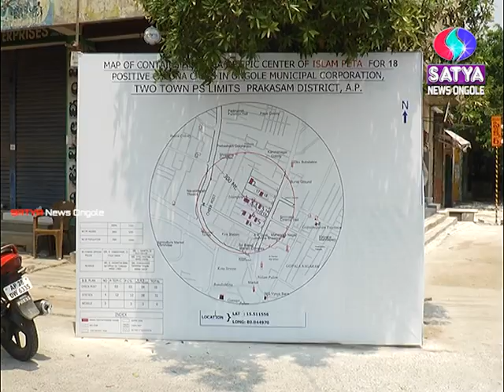ఒంగోలులో రెడ్ జోన్ ప్రాంతాల్లో డ్రోన్ లతో నిఘా | డ్రోన్ తో హైపోక్లోరైడ్ స్ప్రే | SATYA NEWS ONGOLE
కోవిడ్ 19 కరోనా మహమ్మారి విజరంభించకుండా ఒంగోలు ఇస్లాం పేట రెడ్ జోన్ ప్రాంతంలో జిల్లా పరిశీలకురాలు శ్రీమతి బి.ఉదయాలక్ష్మి,,జిల్లా కలెక్టర్ డా.పోలా భాస్కర్ ల ఆదేశాలతో కార్పొరేషన్ అధికారులు డ్రోన్ తో హైపోక్లోరైడ్ ద్రావణాన్ని పిచికారీ చేయించారు. ఒంగోలు కార్పొరేషన్ పరిధి లోని రెడ్ జోన్ ప్రాంతాలలో కార్పొరేషన్ కమీషనర్ పి.నిరంజన్ రెడ్డి ,శానిటరీ ఇన్ఫెక్టర్ బాబ్జి తమ బృందం తో ముందుగా రెడ్ జోన్ ప్రాంతాలలో డ్రోన్ సహాయంతో హైపోక్లోరైడ్ ద్రావణాన్ని చెల్లించారు.ప్రత్యేకంగా ఇస్లాం పేట లో వీదులు,నివాస ప్రాంతాలలో స్ప్రేయర్ల తో హైపోక్లోరైడ్ ద్రావణం తోపాటుగా బిలీచింగ్ చలించారు.బహిరంగ ప్రదేశాలలో వేసిన ఉమ్మి పైన ఉండే వైరస్ ని ఈ ద్రావణం నాశనం చేస్తుందని  కమీషనర్ ఈ సందర్బంగా వివరించారు.

ఒంగోలులో కరోనా కేసు నమోదు | ప్రజలు అప్రమత్తంగా ఉండాలని జిల్లా కలెక్టర్ ఆదేశం | SATYA NEWS ONGOLE

కరోనా వైరస్ రాకుండా తీసుకోవలసిన జాగ్రత్తలపై సత్యన్యూస్ సూచనలు పాటిద్దాము -మనల్ని మనం కాపాడుకుందాము

కరోనా దెబ్బకు ఒంగోలులో హైఅలెర్ట్ | బస్టాండ్ ,రైల్వే స్టేషన్లో కర్ఫ్యూ | SATYA NEWS ONGOLE

SATYA NEWS ONGOLE is one of the Cable News Channel in Ongole , Praksam District. we have 5 Channels to entertain people those are SATYA NEWS, SATYA GOLD, SATYA CABLE, SATYA CHANNEL, UR CHOICE.

SATYA NEWS ONGOLE is a Prakasam District Most Popular Telugu News Channel Covering Politics, Sports, Health and Entertainment. SATYA NEWS ONGOLE has DAILY news updates including Prakasam District news updates, exclusive interviews with Politicians and social activists, and all important news updates from around the Prakasam District.

Thanks,
SATYA NEWS,
ONGOLE.